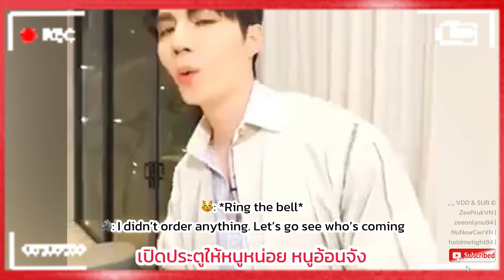[ENG SUB] ซีนุนิว | ZeeNuNew Moment TaoKaeNoi Unlock Project Live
CR : On clip
Follow Chic channel
ซี พฤกษ์ | Zee Pruk 🌊

นุนิว ชวรินทร์ | NuNew Chawarin ☁️